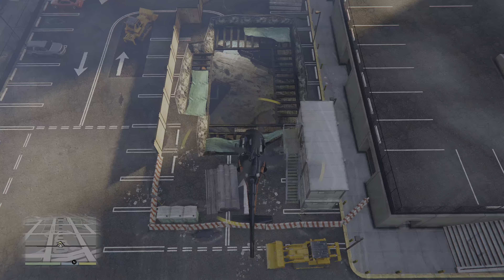Grand Theft Auto V PS5_ 1️⃣ Fitando o Golpe.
Missão De Historia.